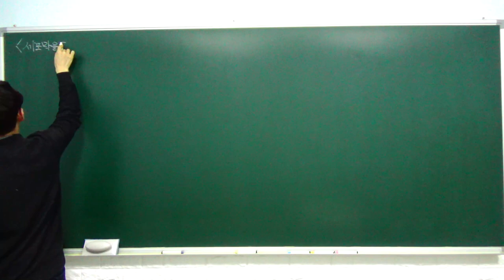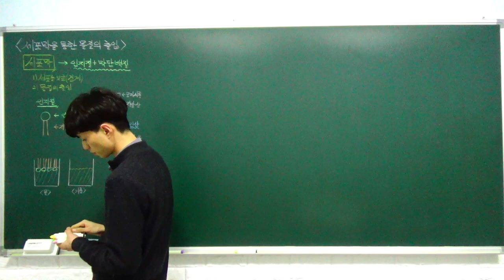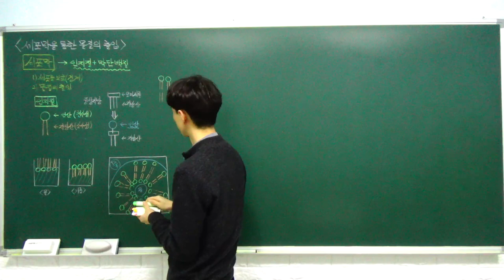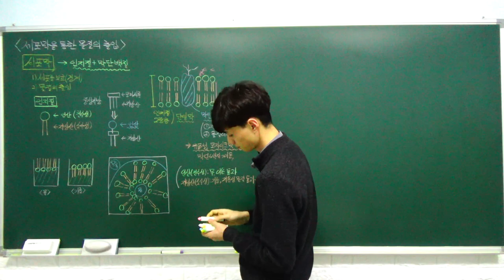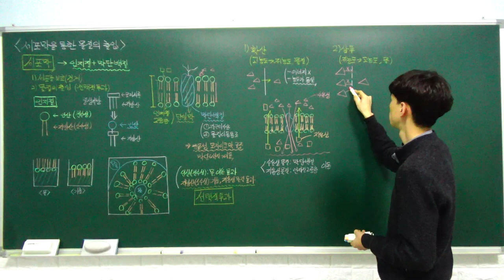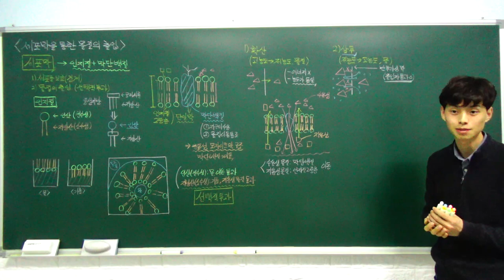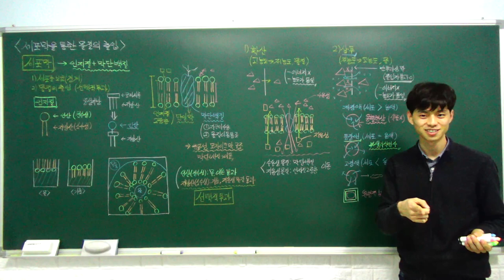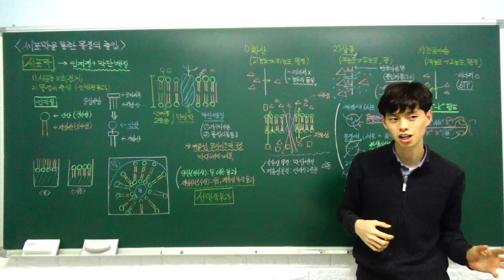고1 통합과학 특강 - 18. 세포막을 통한 물질의 출입 (세포막, 세포막을 통한 물질의 이동) (B반)